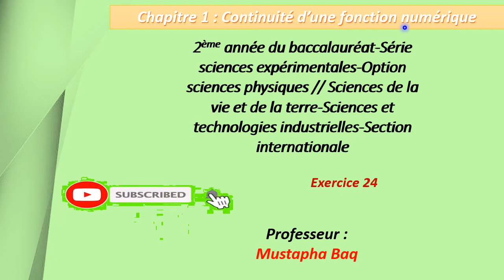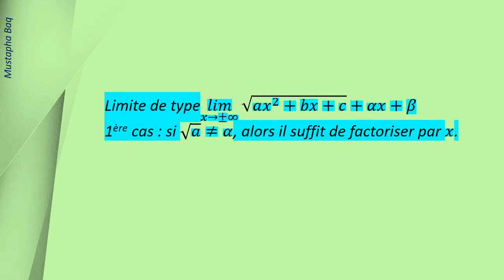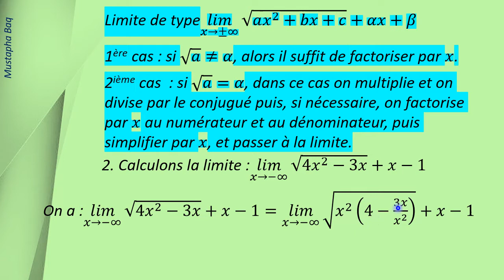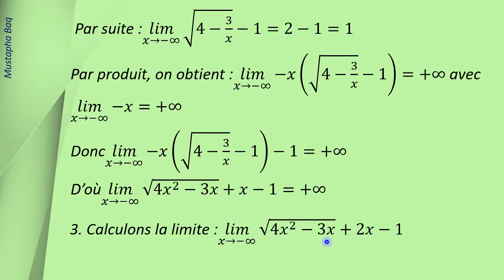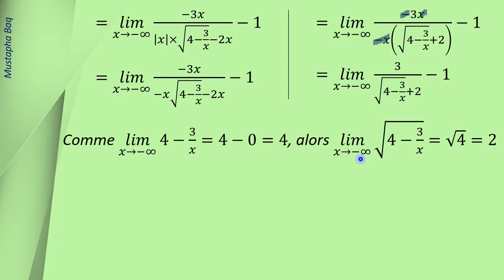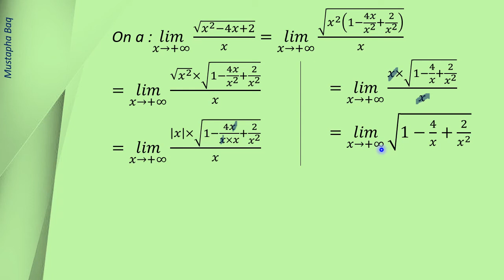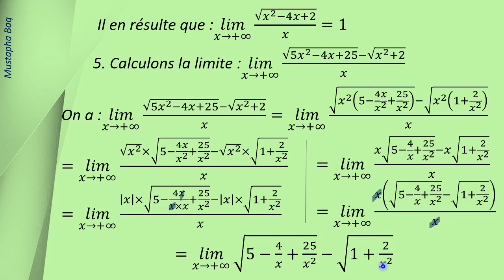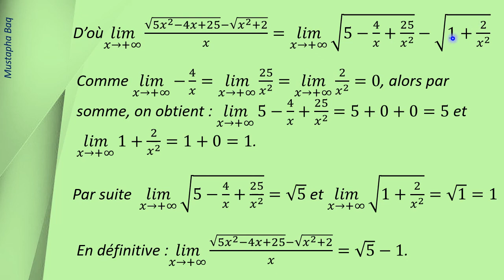التمرين 24 اتصال دالة عددية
تذكير حول النهايات